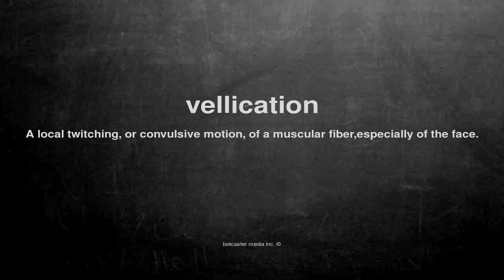What does vellication mean